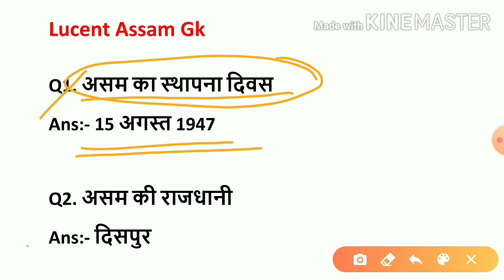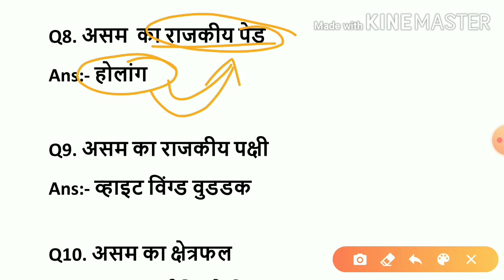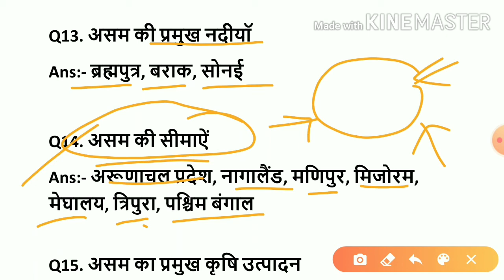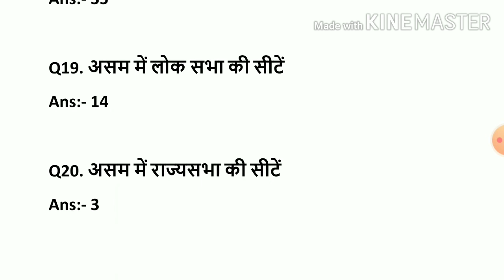Lucent Assam Gk | असम की राजधानी, राजकीय भाषा, पशु, फूल, पेड, पक्षी, लोक नृत्य, नदीयॉ, पर्यटक स्थल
Also include this topic:-
lucent Assam gk
lucent Assam gk question answer
lucent Assam gk important quesiton
असम की राजधानी ,
असम की राजकीय भाषा,
असम का राजकीय पशु,
असम के राजकीय फूल,
असम के राजकीय पेड,
असम के राजकीय पक्षी,
असम का क्षेत्रफल,
असम के लोक नृत्य,
असम की नदीयॉ,
असम की सीमाऐं,
असम के कृषि उत्पादन,
असम के पर्यटक स्थल ,
असम के प्रमुख उद्योग,
असम के जिलों की संख्या,
असम के लोक सभा की सीटें,
असम के राज्यसभा की सीटें,
असम का स्थापना दिवस